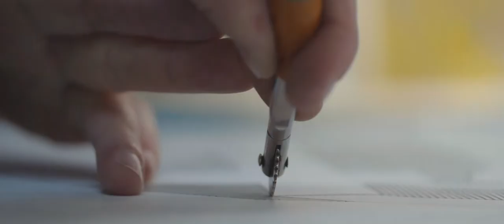Dickies Makers - Meet Rachel E Millar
Rachel E Millar is a sign writer and lettering artist based in Glasgow, Scotland. She specialises in designing and painting lettering by hand – large or small, interior or exterior, on shop fronts, on walls and almost any other surface. She works somewhere between design, art and craft, fusing traditional techniques with contemporary design.